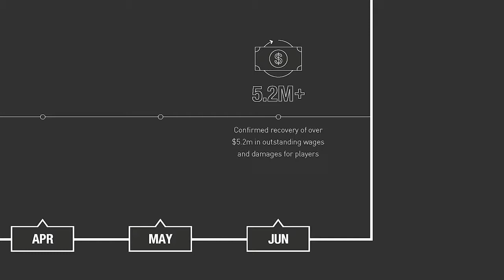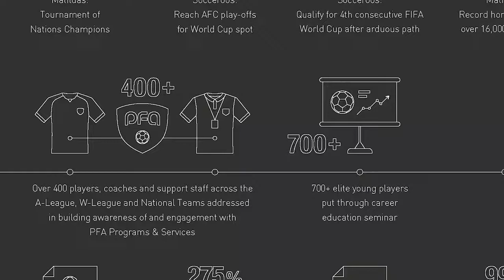PFA CEO John Didulica reflects on achievements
Professional Footballers Australia CEO John Didulica reflects on the achievements of the previous 12 months both for Australian football and for the player's association